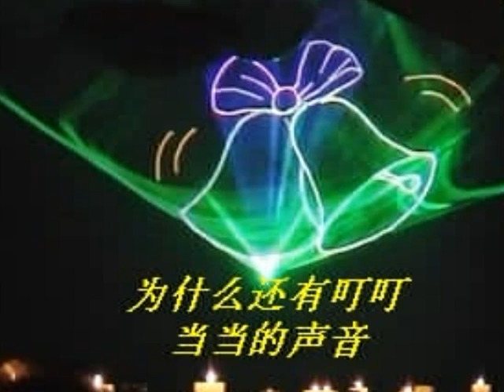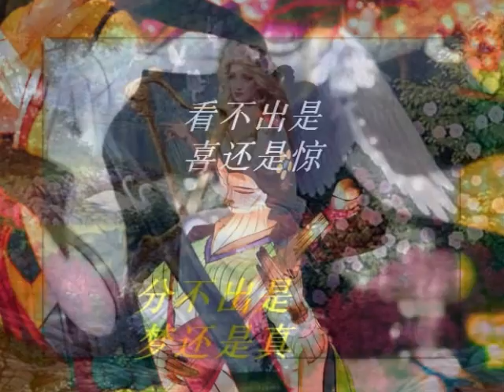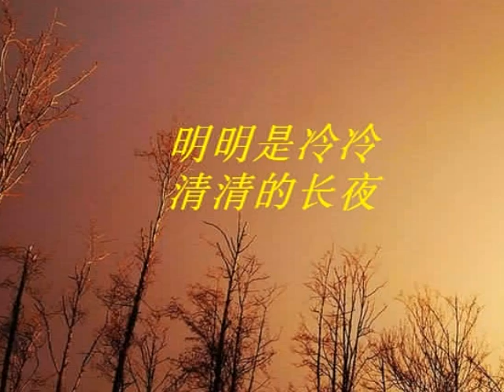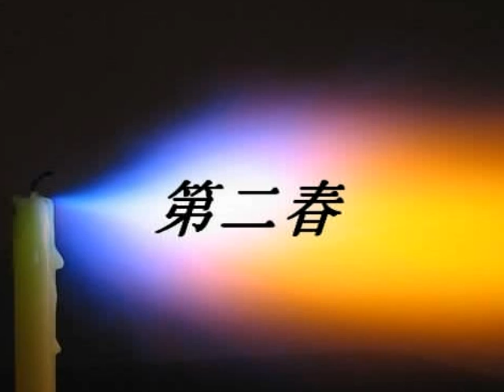第二春 - The Second Spring - Played & Performed by Stanley Power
A popular Mandarin song from the 50s, written by the master songwriter Yao Min (姚敏).  It is one of the few Mandarin songs that has been successfully translated into the West under the title of "The Ding Dong Song".

第二春
曲：姚敏 | 词：易文 | 编：

明明是冷冷清清的长夜 为什么还有叮叮当当的声音.
听不出是远还是近
分不出是梦还是真.
好像是一串铃 打乱了我的心 .

明明是模模糊糊的黄昏
为什么还有清清楚楚的灯影 看不出是喜还是惊
好像是一枝箭 穿透了我的心.

窗外不再有凄凄切切的幽灵
忽听得喜鹊齐鸣
今夜的轻风， 吹来了第二春 要把消沉的夜莺吹醒.